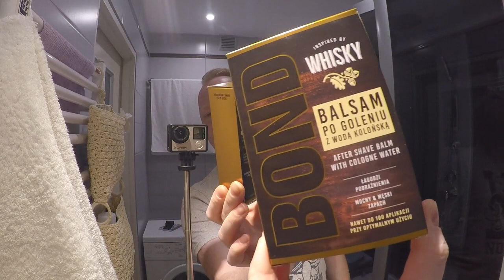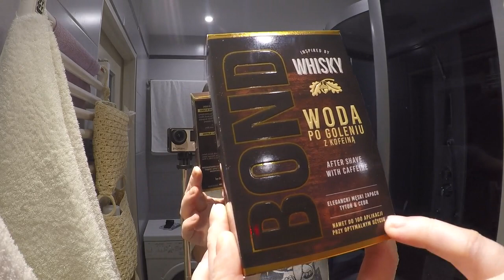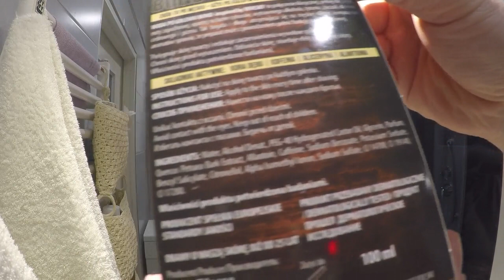Męska Wyspa Golibroda Kora Dębu, Bond Inspired by Whisky Aftershave and Balm, Stando "Mate".85 Razor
Today's "Oak Shaving" in the "Best" Edition ;) Why "The Best" because it's our Polish products for this great shave! Finally, I have a 100% Polish Shaving Soap and Aftershave Lotion and Balm in my favorite wood and oak climates and all thanks to the shaving soap from "Meska Wyspa" Golibroda Kora Debu "Men's Island" - "Oak Barber Oak Bark" and for the Aftershave lotion and balsam for today's shave by "Bond - Inspired by Whiskey".
Great woody-oak climates that I really like and highly recommend :)

Dzisiejsze Golenie w Dębowym Klimacie w "najlepszym" wydaniu ;) Najlepszym bo naszym Polskim! Nareszcie doczekałem się produktu 100% Polskiego w moich ulubionych drzewno-dębowych klimatach a wszystko za sprawą mydła do golenia od "Męska Wyspa" - Golibroda Dębowy Kora Dębu i wodzie po goleniu i balsamowi "Bond" - Inspired by Whisky.
Świetne drzewne klimaty które bardzo Lubię i Bardzo Polecam :)

Mydło Do Golenia Męska Wyspa Kora Dębu / Shave Soap